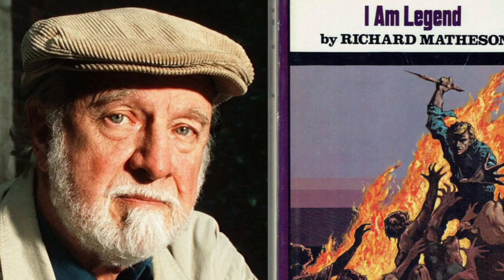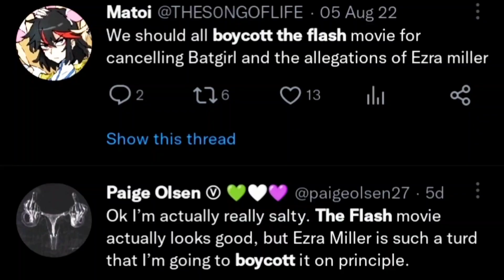The Flash Boycott 😱 | I Am Legend 2 New Update | Tom Holland Lead in Avengers Kang Dynasty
Point 1~All photos & Clips with the videos remain the property of their respectful owners. If any of your photos & clip is featured in my videos and if you want to remove or want credit then kindly contact me through mail which is given in my channel about section

Point 2~lF ANY COPYRIGHT OWNER FIND THEIR CONTENT IN MY VIDEO SO PLEASE KINDLY CONTACT ME BEFORE GIVING STRIKE OR DO SOMETHING, EITHER I WILL REMOVE MY VIDEO OR WILL GIVE YOU CREDIT